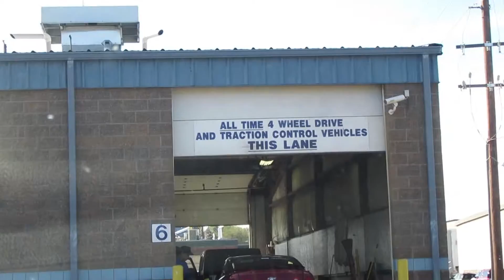BROKEN INTO AND GETTING TESTED - chaseannalise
Shot on Canon ELPH350 and SX610